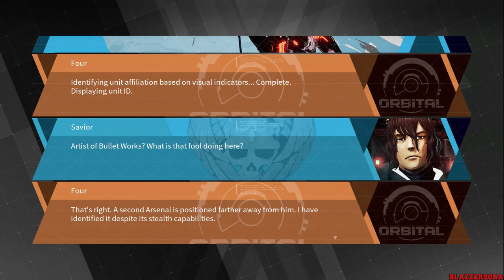Daemon X Machina PC - Gameplay Walkthrough Part 6 (1080p 60fps) [Max Settings]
GAME FEATURES
Soar across the battlefield and engage in frenetic, high-stakes mech combat against corrupted machines and gargantuan Colossal Immortals.
Fully customize your Arsenal mech with a variety of weapons and parts to your exact specifications.
Salvage defeated enemies for parts and weapons, which you can use on the fly on the battlefield.
Customize your player avatar with a variety of cosmetic options. Go under the knife and receive extensive body modifications to learn new skills at the cost of your human appearance.
Team up with players in online Co-op Mode to destroy bosses, or take on Exploration Missions together to map Immortal bases and unlock powerful gear.
Battle other players in 1 vs. 1 or 2 vs. 2 Versus Mode and climb the leaderboard rankings to become the top mercenary.